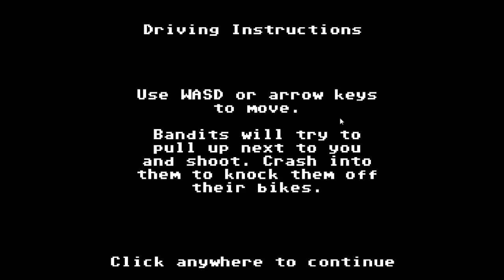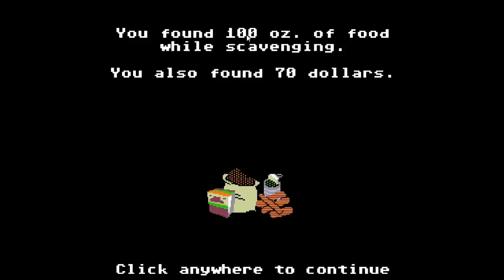Let's Play Organ Trail - Partie 2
Les trois premières parties de ce nouveau Let's play ont été enregistrées ensemble, j'espère que vous aimez ça, sauf que je crois que je vais arrêter de faire des traductions directes, mais je vais résumer les grandes ligne de texte.